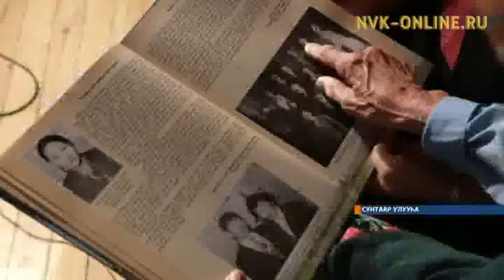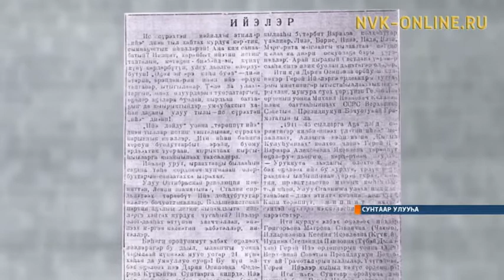Сунтаарга 1970-с сс. Герой ийэлэри чиэстээбиттэрин туоһулуур хаартыска көһүннэ